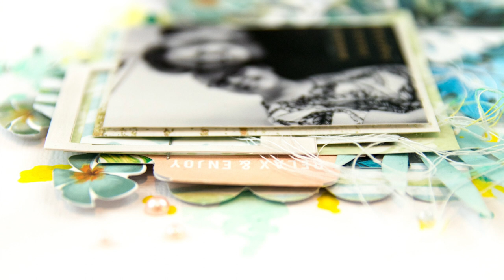[238] Scrapbook Layout Process Video "Paradise Found" for Kaisercraft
Scrapbook Layout Process Video for Kaisercraft using the Paradise Found collection.